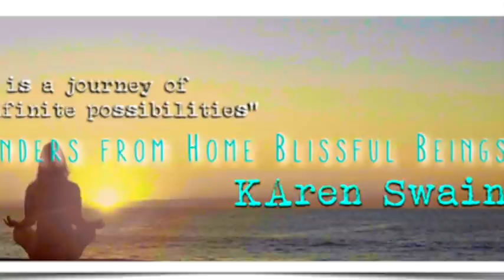👼🏼Angel Healing and Guidance for 2020 & Beyond Robbie Holz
Robbie Holz is an internationally respected healer, medium and author of award-winning books. We talk about the Angelic Help humanity is receiving during these trying times on earth & how Angels heal.

Appreciate KAren Swain's work on ATP Media Awakening Consciousness? Please support us, you can share your love on this THANK YOU 💖 🙏

                                SHINE YOUR LIGHT Brightly

KAren Swain is a spiritual Teacher and Medium who helps you align with your Soul's calling. and download her free report '10 Top Ways to Lasting Happiness'